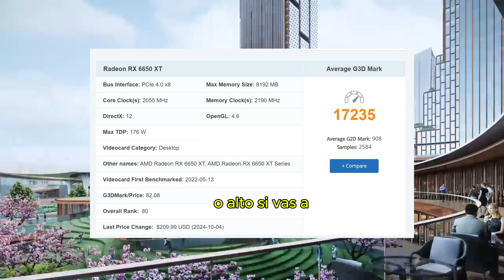RX 6650 XT En El 2024.. La Gráfica Escondida Sorprende 280 FPS en Warzone.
"En este video, exploramos el rendimiento oculto de la RX 6650 XT, una gráfica que pocos consideran pero que en 2024 sigue siendo una opción potente. Con hasta 280 FPS en Warzone 2.0, esta 'gráfica escondida' demuestra que aún puede ofrecer una experiencia de juego fluida y rápida. Te mostraré sus puntos fuertes, los juegos en los que destaca, y te contaré por qué podría ser una excelente opción en el mercado actual. ¡No te lo pierdas!"